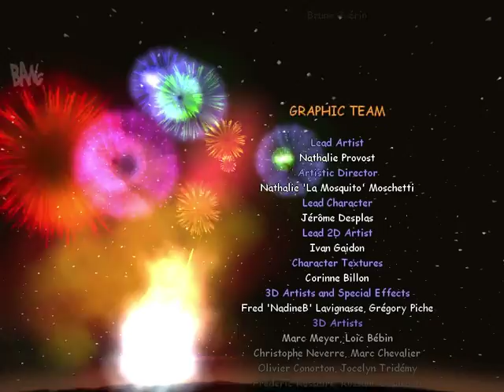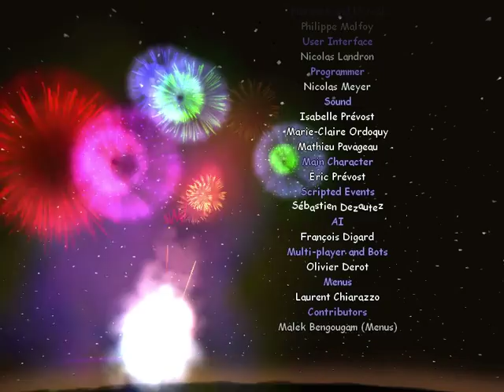XIII - Partie Finale - Red Total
Nous devons déjouer les opérations, sinon le plan Rouge Total va être mené à bien !

Rejoignez-moi sur Twitch et Twitter: Lyroto